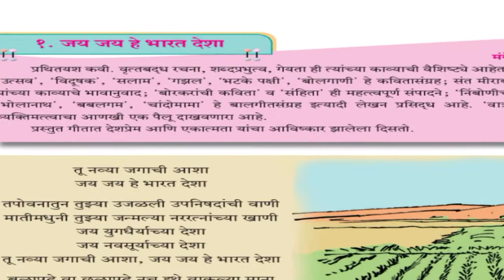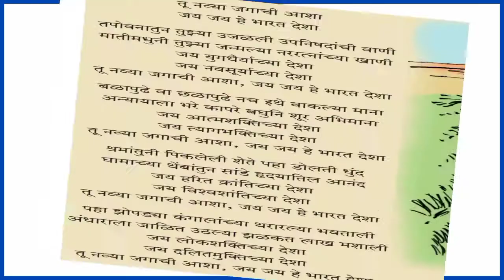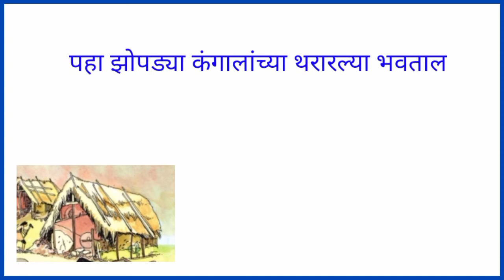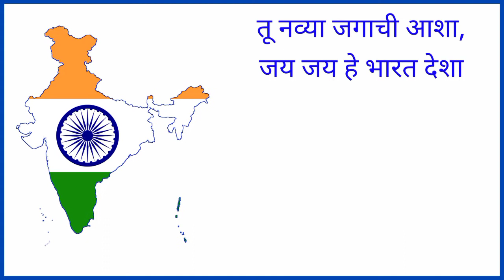10वी मराठी | जय जय हे भारत देशा | jai jai he bharat desha | तू नव्या जगाची आशा | by SumedhSir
I am Sumedh Shirsat from Akola, Maharashtra,
I am teacher by profession. I have been teaching for 23 years. So I am fully aware of the difficulties that students face while learning. I have started this 'Easy Learning Concepts' You Tube channel with the intention that all the other students should use the information I have. While studying subjects like science, mathematics, English, the subjects become difficult for them to understand as their Concepts are not clear.  The real purpose is to make all the concepts of the students clear.

नमस्कार मित्रांनो / विद्यार्थ्यांनो,
माझे नाव सुमेध शिरसाट आहे. मी अकोला (महाराष्ट्र) येथे राहतो.
 मी व्यवसायाने शिक्षक आहे.  मी 23 वर्षांपासून शिकवत आहे.  त्यामुळे विद्यार्थ्यांना शिकताना कोणत्या अडचणी येतात याची मला पूर्ण जाणीव आहे.  इतर सर्व विद्यार्थ्यांना माझ्याकडील असलेल्या माहितीचा उपयोग व्हावा, या हेतूने मी हे 'EASY LEARNING CONCEPTS'  यू ट्यूब चॅनेल सुरू केले आहे.  विज्ञान, गणित, इंग्रजी सारख्या विषयांचा अभ्यास करताना, विद्यार्थ्यांच्या संकल्पना स्पष्ट नसल्यामुळे विषय त्यांना समजणे कठीण होते.  विद्यार्थ्यांच्या सर्व संकल्पना स्पष्ट (दृढ) करणे हाच या Channel चा खरा उद्देश आहे.

या Video मध्ये आपण इयत्ता दहावी च्या कुमारभारती (मराठी) या पुस्तकातील कविता 'जय जय हे भारत देशा' ही कविता तालासुरात गाणार आहोत.
या कवितेचे कवी मंगेश पाडगावकर हे आहेत.
हि कविता (गीत) हे विद्यार्थ्यांना काव्यानंदासाठी पुस्तकात दिली आहे.
कविता खाली दिली आहे.

तू नव्या जगाची आशा, जय_जय हे भारत देशा
तपोवनातुन तुझ्या उजळली उपनिषदांची वाणी
मातीमधुनी तुझ्या जन्मल्या नररत्नांच्या खाणी
जय युगधैर्याच्या देशा
जय नवसूर्याच्या देशा
बळापुढे वा छळापुढे नच इथे वाकल्या माना
अन्यायाला भरे कापरे बघुनि शूर अभिमाना
जय आत्मशक्तिच्या देशा
जय त्याग भक्तिच्या देशा
श्रमातुनी पिकलेली शेते पहा डोलती धुंद
घामाच्या थेंबातून सांडे हृदयातील आनंद
जय हरित क्रांतिच्या देशा
जय विश्वशांतिच्या देशा
पहा झोपड्या कंगालांच्या थरारल्या भवताली
अंधाराला जाळीत उठल्या झळकत लाख मशाली
जय लोकशक्तिच्या देशा
जय दलितमुक्तिच्या देशा

नमस्कार,
मी सुमेध शिरसाट (अकोला, महाराष्ट्र)
मी व्यवसायाने शिक्षक आहे.
सर्वसामान्य कुटुंबातील मुलांना (विद्यार्थ्यांना) अभ्यासात येणाऱ्या अडचणी दूर करण्यासाठी, अभ्यासातील संकल्पना स्पष्ट व्हाव्यात या दृष्टिकोनातून मी ‘EASY LEARNING CONCEPTS'  हे You Tube Channel सुरू केले आहे.

Hello
 I am a teacher by profession.
 I have started the ‘EASY LEARNING CONCEPTS'  You Tube channel with the view that the concepts in the study should be clear, to overcome the difficulties encountered by the children (students) in the general family.